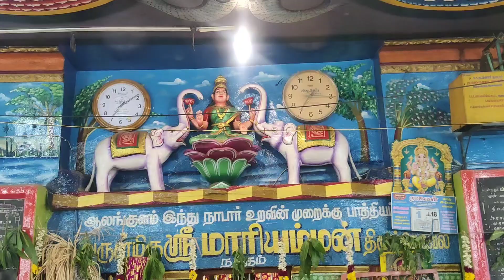ஆலங்குளம் ஸ்ரீ.நத்தம் மாரியம்மன் கோவில் வருஷாபிஷேகம் விழா கோலாகலம்